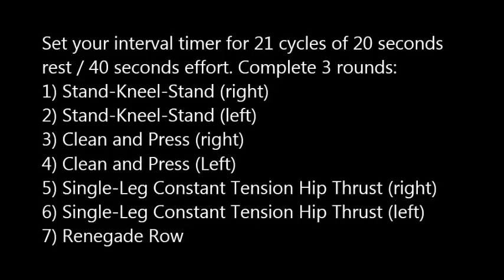No Journey's End | Kettlebell Interval Routine